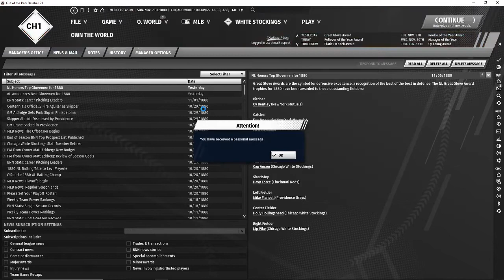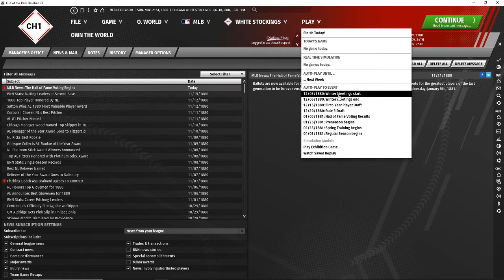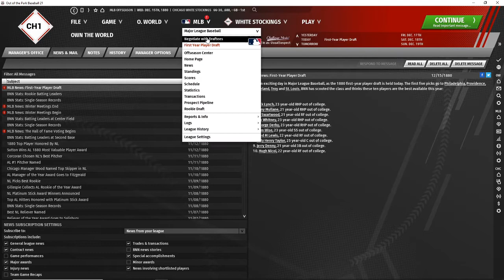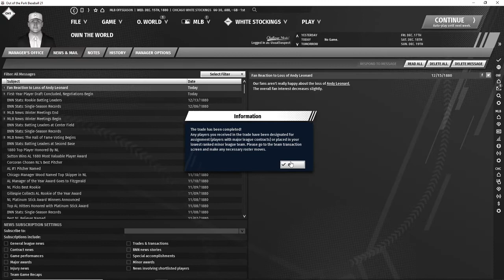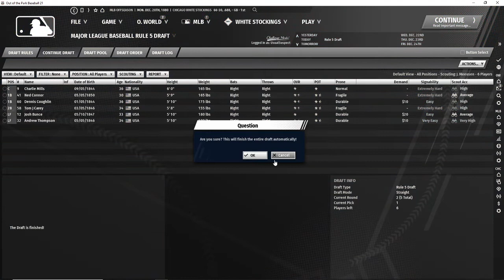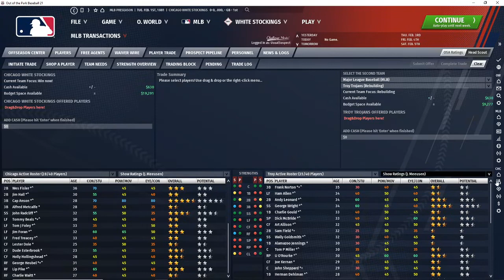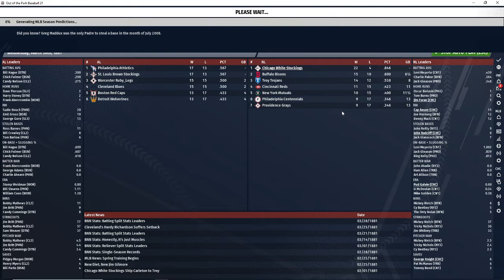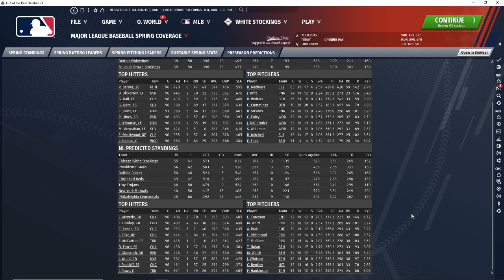OOTP 21 - Chicago Dynasty - 1880 Offseason - Lets make a deal